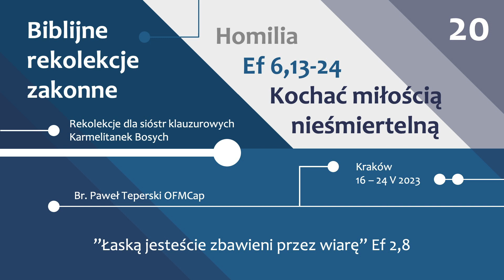#694 Biblijne rekolekcje zakonne - 20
Rekolekcje dla sióstr klauzurowych Karmelitanek Bosych
Kraków, 16 – 24 V 2023
Biblijne rekolekcje zakonne
„Łaską jesteście zbawieni przez wiarę” Ef 2,3
Rekolekcje prowadzi br. Paweł Teperski OFMCap
Te biblijne rekolekcje to duchowa lektura Listu św. Pawła Apostoła do Efezjan jak również tematy dotyczące życia konsekrowanego ze szczególnym uwzględnieniem czytania Słowa Bożego

Youtube.com/@PawelTeperski